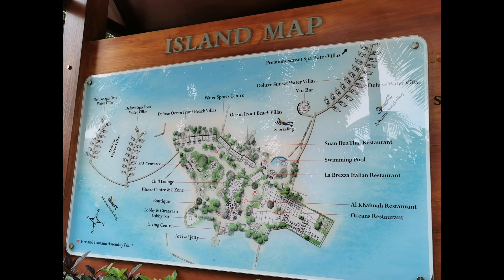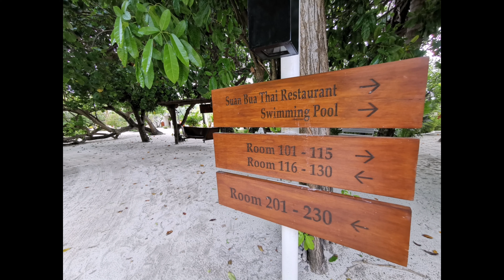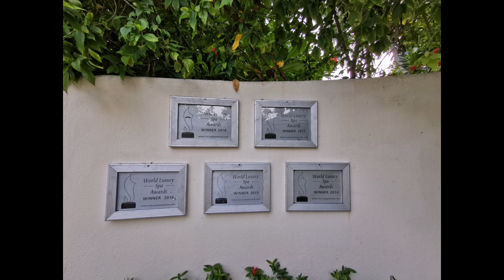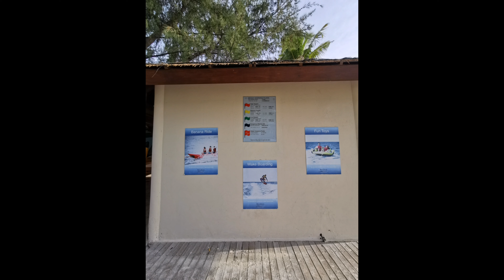Centara Ras Fushi Resort & Spa, Centara Ras, Centara hotel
Facebook Page : Wetravel Maldives , คนไทยไปเที่ยวมัลดีฟส์